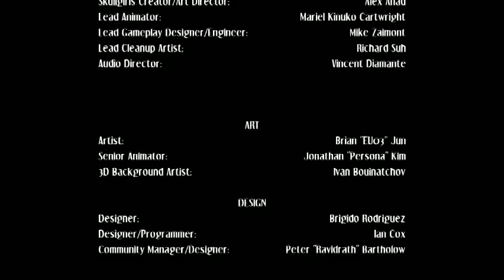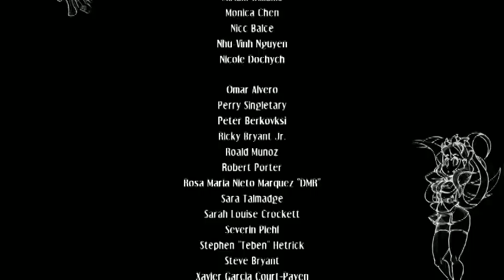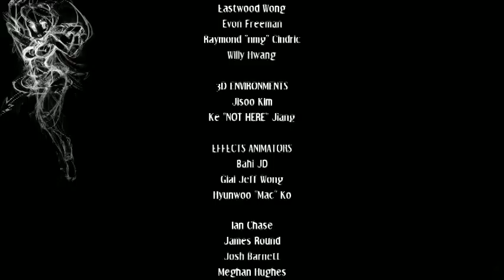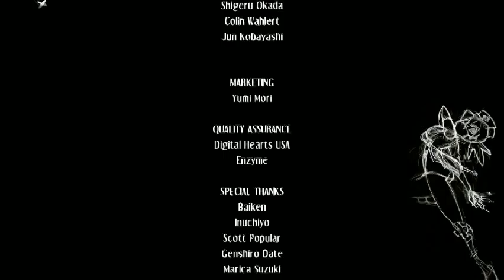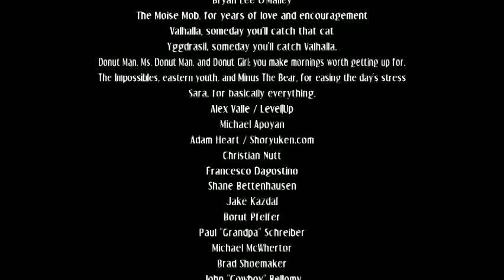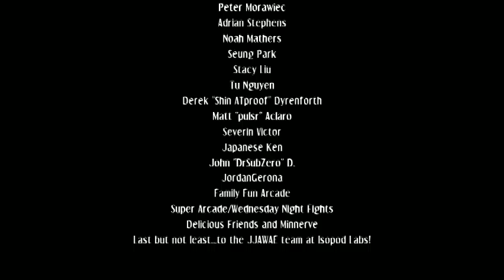Muro, a comboless chap playing a combo-based game - 3 / 3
[Sep 24, 2013] Description is a work in progress, but anyway! First stream with a microphone, turned out to be a 4-hour long lobby, whew! Also first stream with Nightbot, which means song request from viewers aplenty.